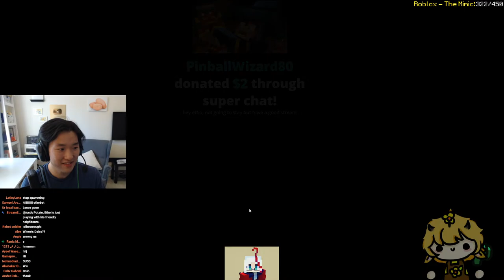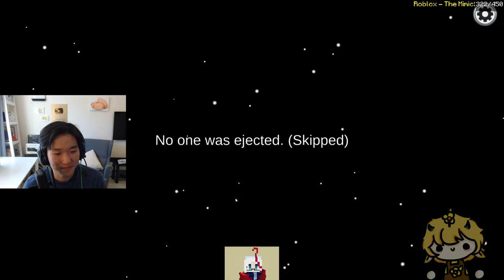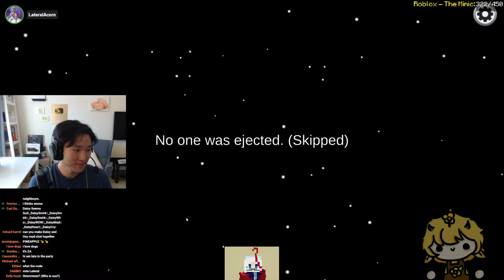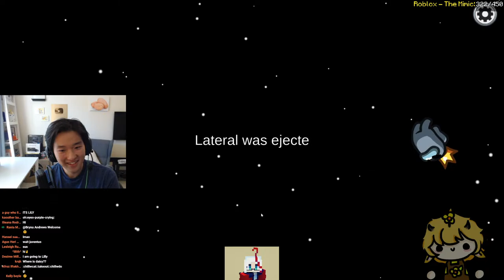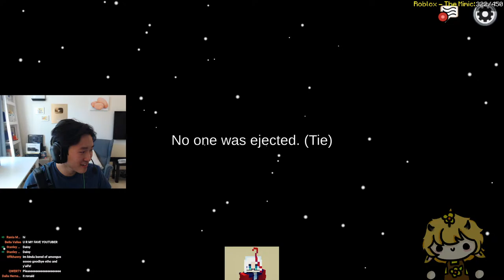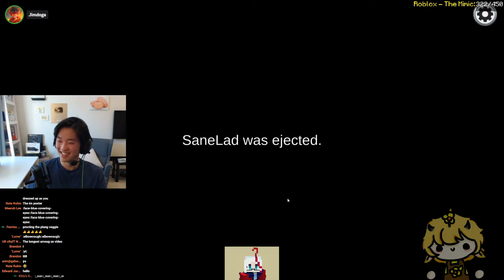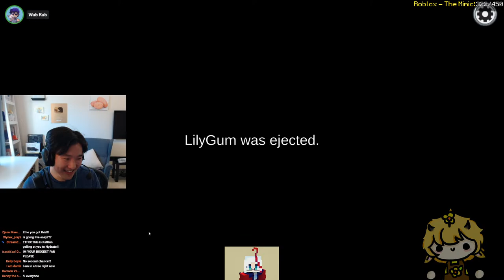There's Another Daisy AMONG US...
Ethobot, Daisy, and a LOT of crazy friends play Among Us.  How will 10 people survive a game of deceit and trickery?  WILL THE IMPOSTERS WIN OR THE CREWMATES WIN?